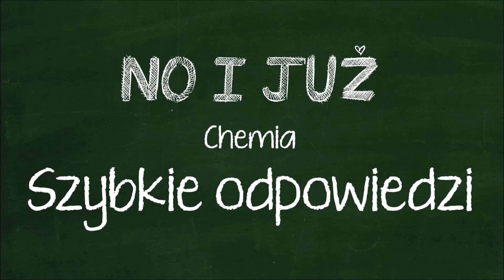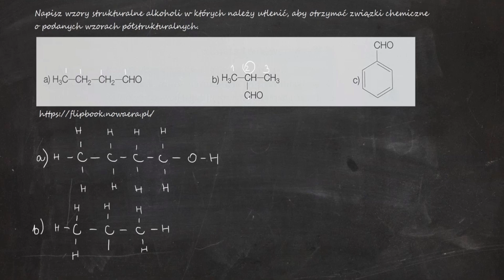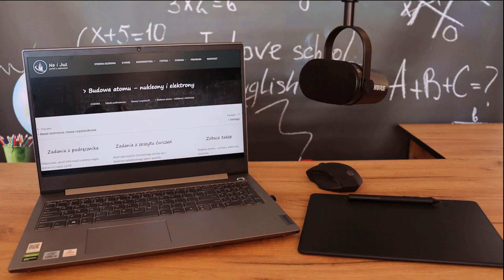Napisz wzory strukturalne alkoholi w których należy utlenić, aby otrzymać związki chemiczne...